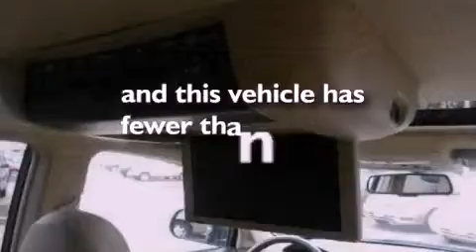Preowned 2009 Toyota Highlander Milwaukee WI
Year : 2009
 Make : TOYOTA TRUCK
 Model : HIGHLANDER
 Engine : Gas V6 3.5L/
 Trans . : A
 Exterior : BLACK
 Miles : 74,601

 Stock : U61455

 3225 South 108th St.